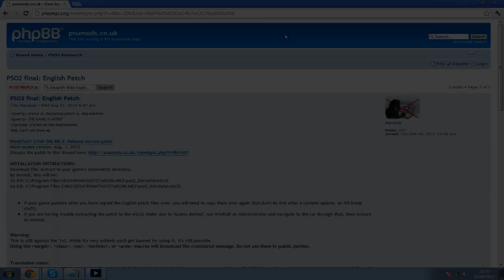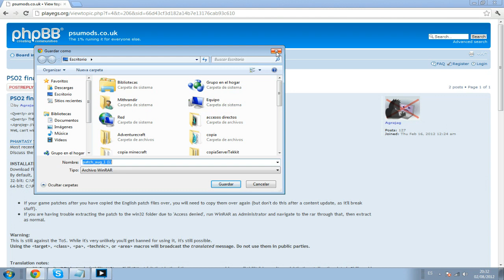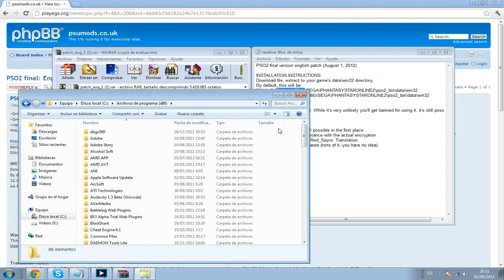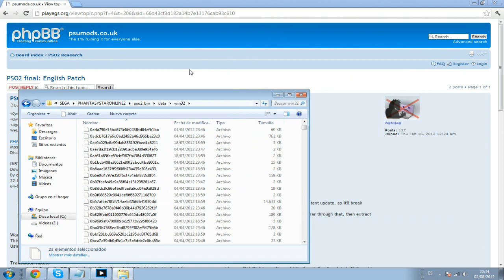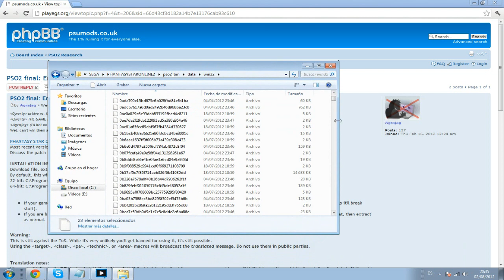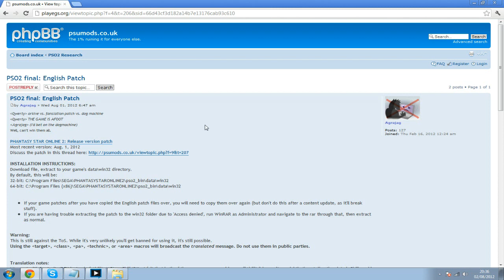[Tutorial/Anuncio] Parche no oficial de traducción al ingles [Phantasy Star Online 2]